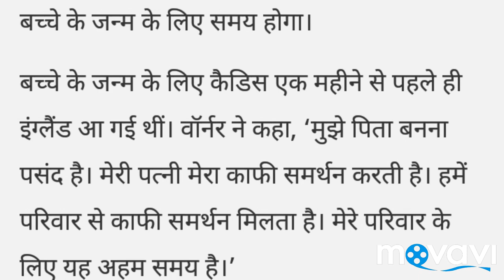David Warner, Papa New Zealand to come home after match,